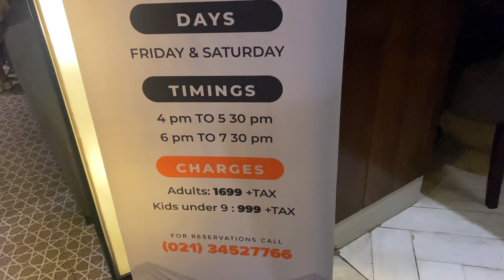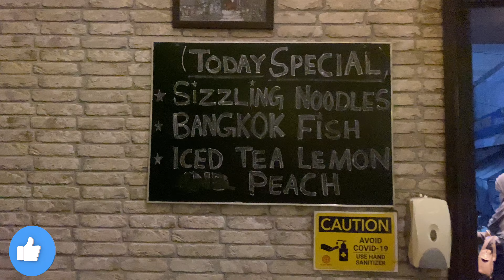Bam-Bou Restaurant | Hi-Tea Buffet |SMCHS Branch | Honest Review | Afsheen Jahangir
Hello everyone! I am back with another review, this time I went to Bambou's Hi-Tea at the SMCHS branch.